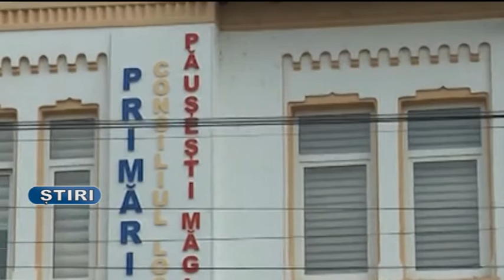AMENZI DE 6 MILIARDE NEPLATITE LA BUGETUL LOCAL